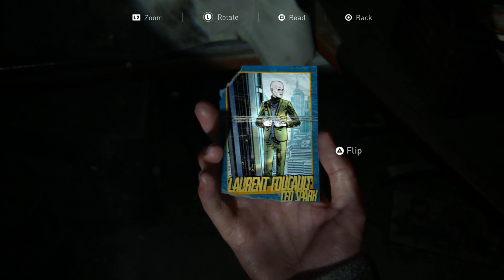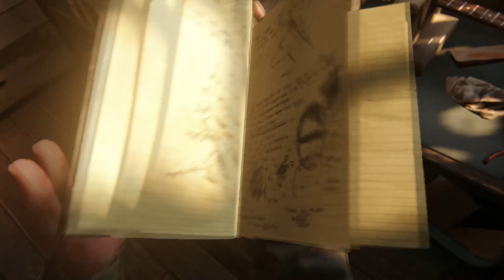The Last of Us Part II: I KNEW ABBY WAS A BIH!